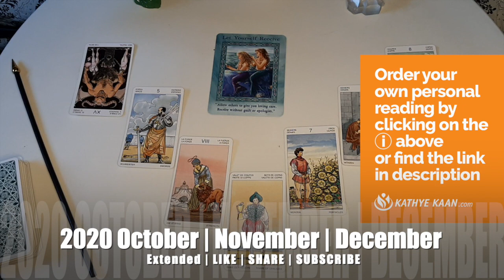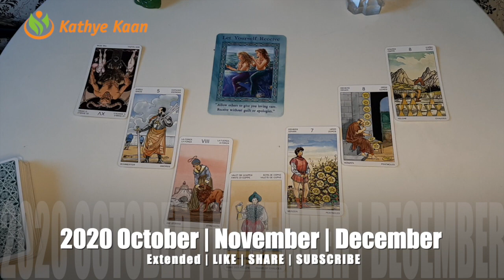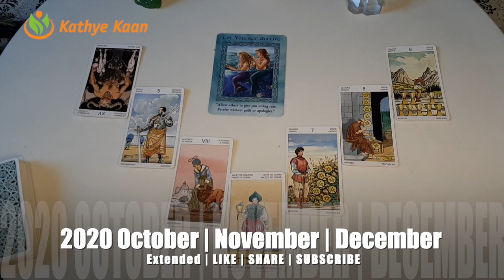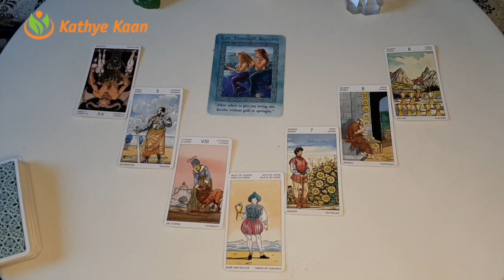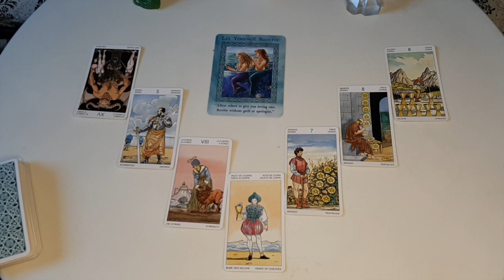ARIES OCTOBER NOVEMBER DECEMBER 2020 🌈🍀💫BUSINESS CAREER WEALTH MONEY TAROT READING 💵☸️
Kathye